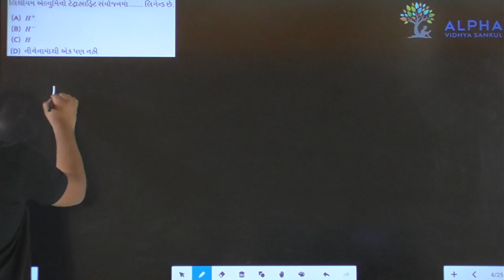Paper 1 | Section A | Que 29 | Chemistry | Std. 12 | Alpha Vidhya Sankul | in Gujarati by J K Sir